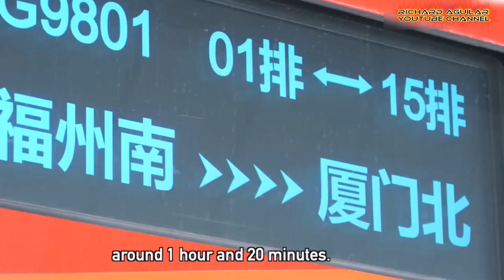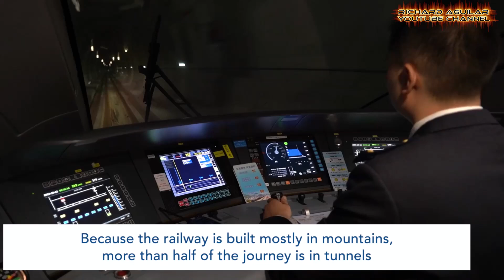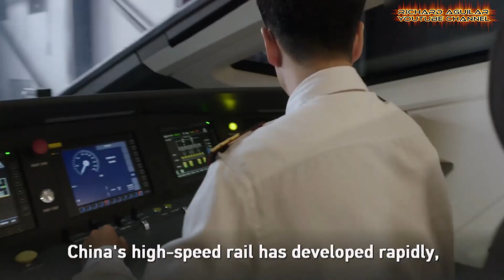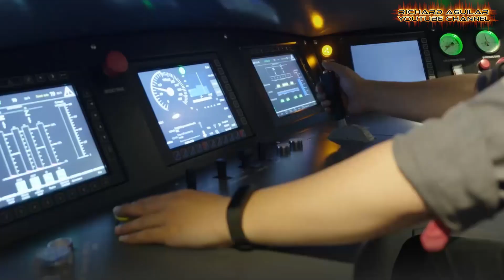China's Epic High Speed Railway Megaprojects from Deserts to Mountains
Discover the future of transportation with China's high-speed rail projects! From cutting-edge technology to breathtaking engineering feats, witness the transformation of landscapes and communities. Join us on a journey through innovation as China connects cities, crosses deserts, and traverses mountains with its advanced rail network. From the majestic Mecca-Medina High-speed Railway in Saudi Arabia to the rugged terrain of western China, explore how Chinese expertise is reshaping global travel. With groundbreaking projects like the Guangzhou-Zhanjiang high-speed railway and the Jakarta-Bandung High-speed Railway, experience the speed and efficiency of Chinese rail technology.